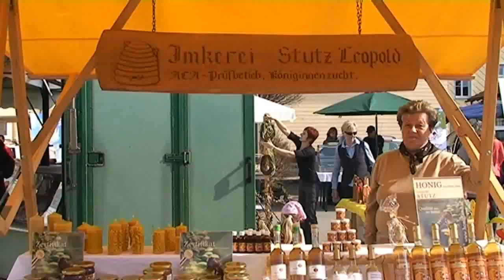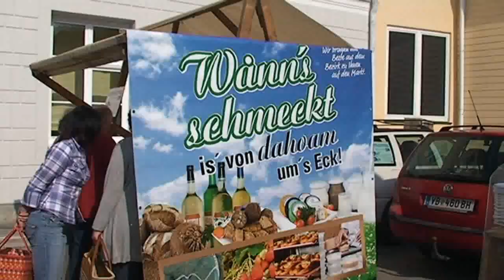Wochenmarkteröffnung St. Georgen i. Attergau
nach einigen Jahren endlich wieder ein Wochenmarkt in St. Georgen im Attergau.
Regionalitäten rund ums Salzkammergut werden angeboten. Jeden Freitag ab 14 Uhr.